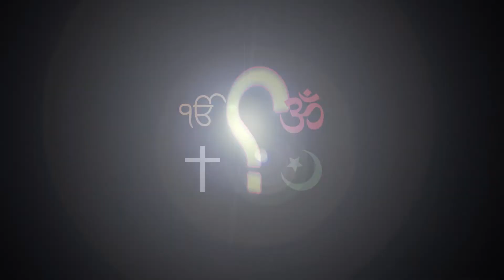Q479 मरते समय सिमरन करने से क्या मोक्ष मिलता है? Answered By Saint Dr. MSG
Q42 मरते समय सिमरन करने से क्या मोक्ष मिलता है? Answered By Saint Dr. MSG
Roohani Sawal Jawab 👆🏼 चैनल में दुनिया द्वारा पूछे गए सवालों के पिता जी द्वारा दिए गए सभी रूहानी जवाब है ।

आप सभी से विनती है कि अगर आप चाहते है कि इन ”रूहानी सवाल जवाब" से और लोगों को भी लाभ हो तो, कृपया इस चैनेल की विडियो को ज्यादा से ज्यादा शेयर करे ताकि सभी लोग इसका लाभ उठा सकें ।

And Press  Bell Icon For Latest  Updates